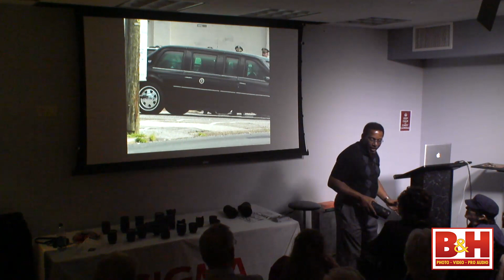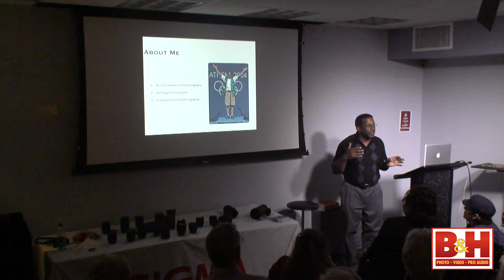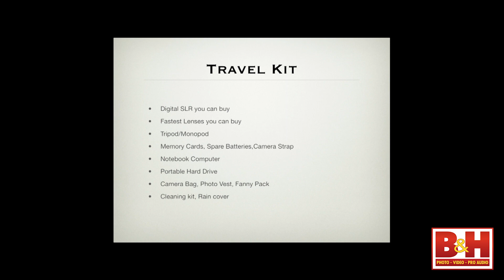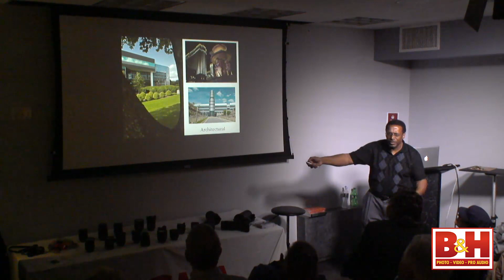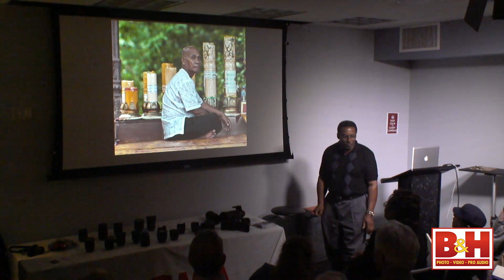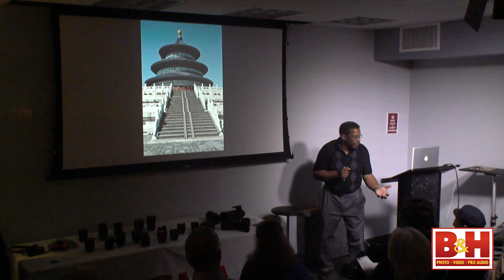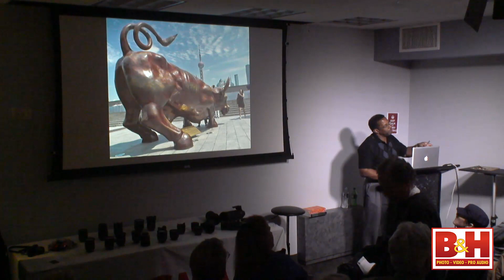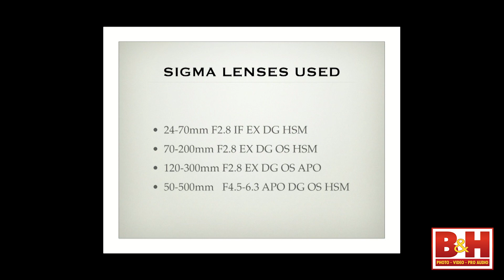Practical Travel Photography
Travel photography is about capturing a moment, a place or culture, and your digital SLR is the perfect tool for doing this.

 If you are planning a luxury African safari or just a weekend escape, join corporate and editorial photographer Ron Wyatt, as he presents his tips for memorable travel photography. In an easy-to-understand, straightforward manner, Ron will teach you the fundamentals of shooting great vacation shots, as well as capturing the flavor of local culture, and portraying landscapes in their best light. Ron will discuss what you need to do in preparation for your trip, and the practicalities of traveling with your photo gear. Selecting the right lenses is always a critical decision before traveling and Ron will offer some practical suggestions on which lenses are best for various kinds of situations. He'll discuss "storytelling with your camera", offer tips for photographing people, and reveal his methods for great street photography. Ron's presentation is liberally illustrated with his images from his recent travel to China.